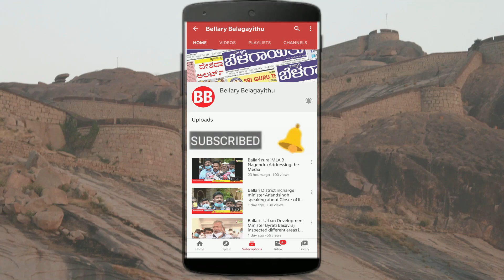Woman Gives Birth To Baby In 108-Ambulance | Bellary Belagayithu